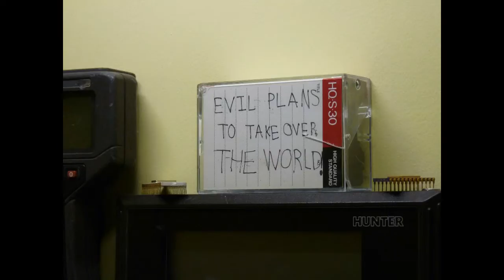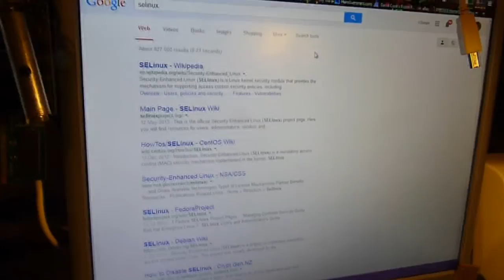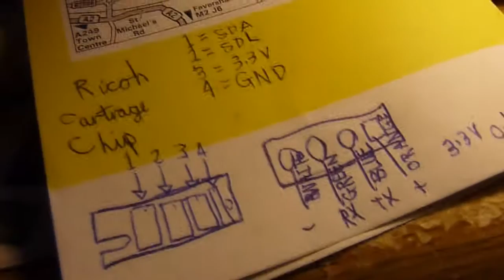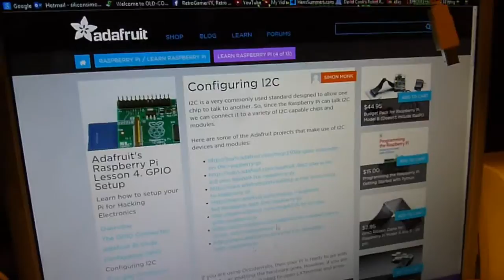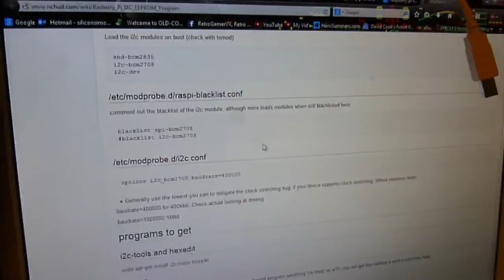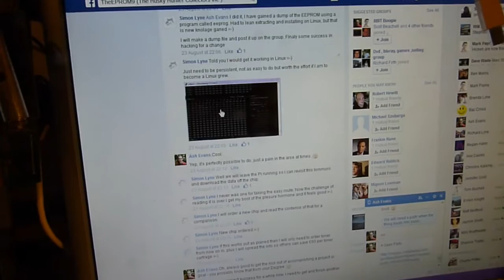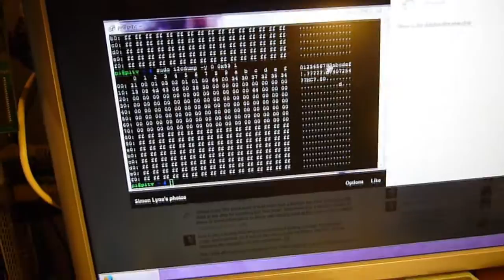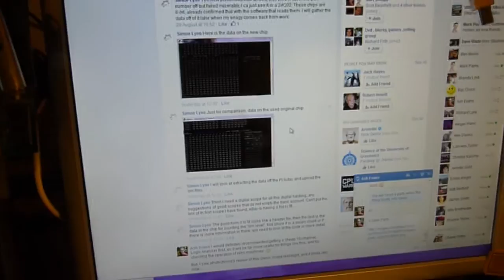Ricoh SP201n Toner Cartrage Hacking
Reverse engineering the toner, just for fun.